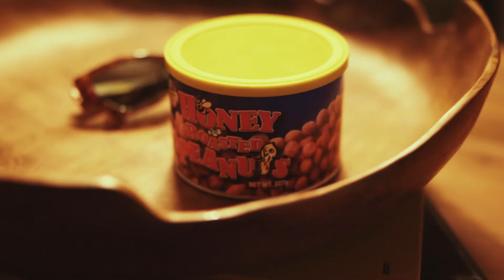AMBERGLEAM Vol.1 1/2 OFFICIAL MOVIE ver2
AMBERGLEAM

■映像制作　［企画/制作/撮影/キャスティング］
OFFICE GUCCHI

【撮影スタジオ・レンタルスペース管理人】
（中目黒スタジオ使用料の合計金額より10%OFF）  ※期限は未定
・GoogleMap